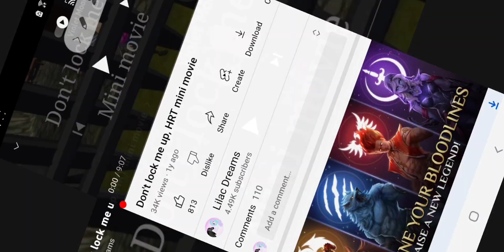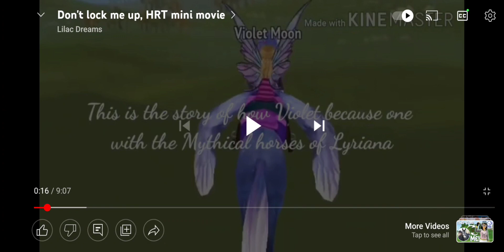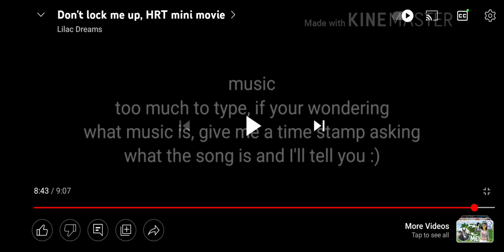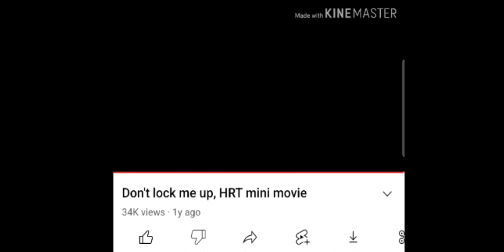I never liked this mini movie.... Reacting to Don't Lock Me Up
Today I'm reacting to one of my very popular videos... but I never actually liked it

Have a question? Watch my FAQ video
I'm on Instagram as @lilacdreams_MLP_and_more!